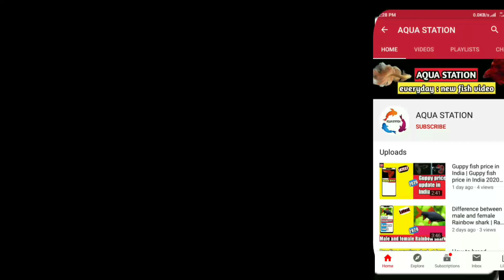Male and female zebra Danios | Zebra fish male and female difference in Hindi.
PRODUCTS

1 : SOBO SPONGE FILTER (@240)

2 : SOBO  POWER FILTER

3 : SOBO TOP FILTER ( @549)

4 : TETRA BITS 93 gms ( @349)

5 : OPTIMUM QUICK RED 300 g (@ 199)

6 : R.S HEATER 200 W ( @ 249)

7 : SILICON GUN ( @ 210)

8 : DOW CORNING SILICON 280 ml ( @ 200)

9 : RID ALL 3 in 1 ( Anti chlorine , anti ich , general aid ) 120 ML each (@ 415)

In this video I have explain about the male female difference in zebra danios the difference between the fish are as follows.
1: this difference is visible only  at the maturity age.
2: shape
3:size
4:colour
5: fins
6: Breeding behaviour

Social media link: Facebook page